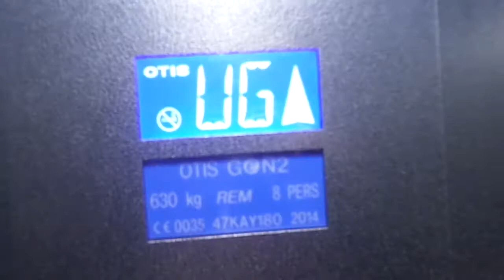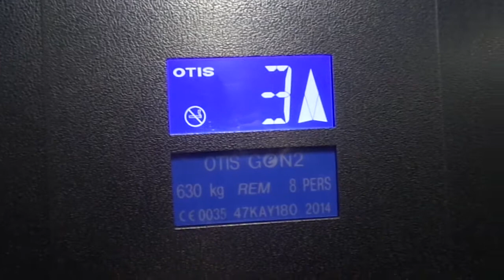SLOW Otis Gen2 MRL Traction Elevator at Karstadt Parking Garage in Downtown Frankfurt, Germany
Video taken 9th May 2017

This thing is way too slow for 8 floors! PIECE OF SHIT!

+ My hatred against Otis Gen2 elevators! (Resista)

Optima: DONE
Selecta: DOING IT SOON (only without security camera)
Lumina: DONE
Resista: DONE

---Elevator---
Brand: Otis
Type: MRL Traction
Capacity: 630kg / 8 Persons
Model: Gen2
Fixtures: Resista
Floor served: 8(Basement, *Ground floor*, Mezzanine, 1, 2, 3, 4, 5)
Ministry of Industry, Trade & Labour number: 47KAY180